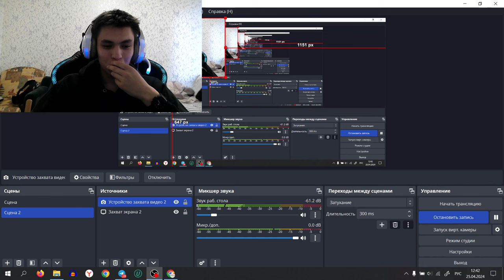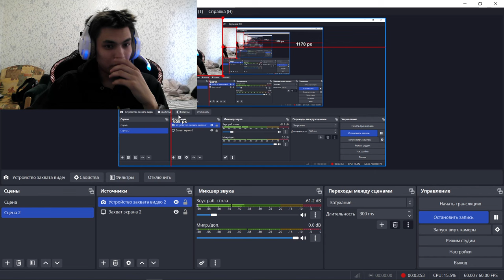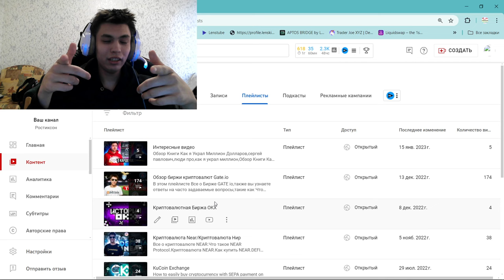Я НИЩИЙ и как это ИСПРАВЛЮ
2) Копия булл икс, говорят не отличается, тоже попробуй, чисто дизайн отличается, мне больше булл икс, но я пробовал оба

4) Тут просто, удобно покупать с телефона, прям вайбик, иметь на готове стоит

5) Бонк бот, крутой старичок, кто понял, тот понял

7) Маестро также как Троян, очень удобно флипать в дороге с телефона

9) Блум Солана, окей новичок ничего не могу сказать

13) База если торгуете Трон лучше нет, это Bull X это фирма

17) Nfd на Base
Торгуй На Binance и экономь 10% на комиссиях(в долгосроке экономия 1000$+)